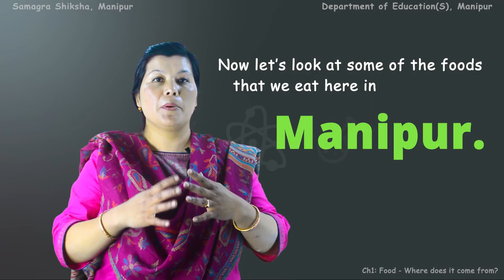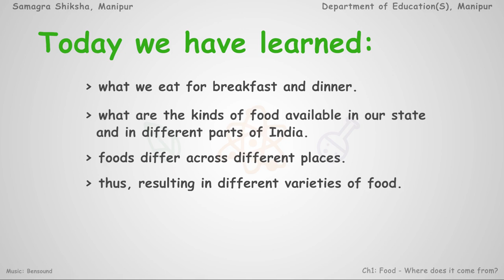Class VI, Science, Chapter 1 (Part 1 of 7), Food Variety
Food Variety
Subject: Science, Class VI, Chapter 1(Part 1 of 7)
Developed by: Samagra Shiksha, Manipur and Department of Education(S), Manipur